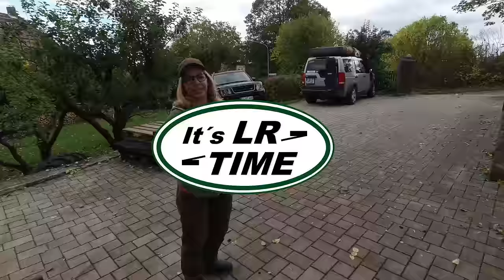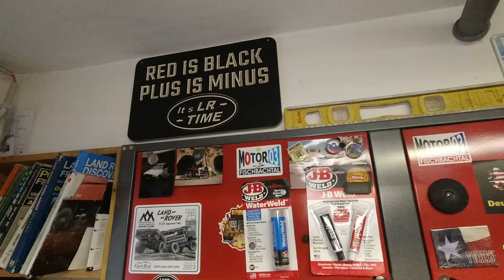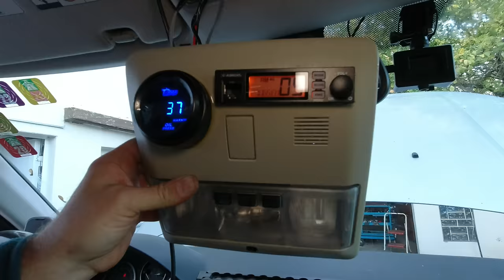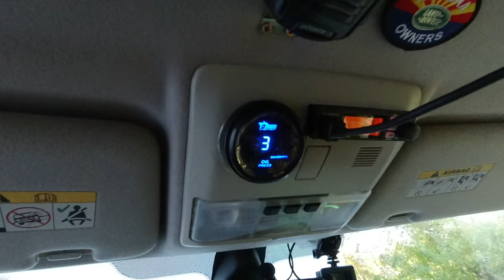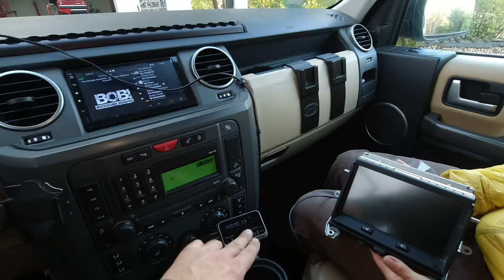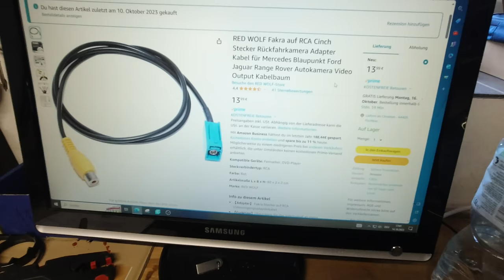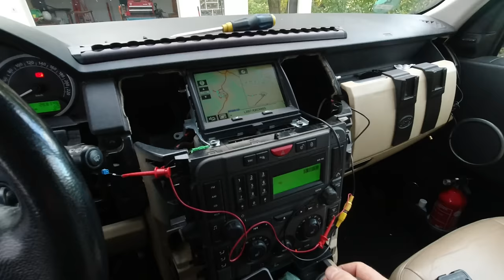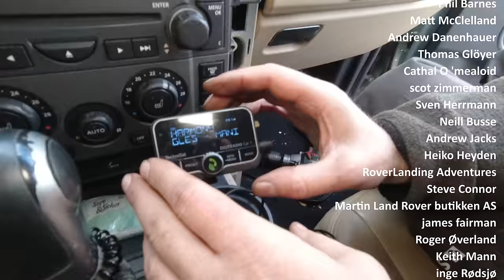Maintenance after Engine Rebuild - Chips in Oil ? / S4-Ep48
In this episode, we carry out the first maintenance and repairs after our major engine rebuild and full restoration of our Land Rover Discovery 3 2.7L TDV6 and after a 2000 km shake down run through the western alps.  Hopefully we do not find and bearing debris in the oil.  We also do a conversion on the Land Rover head unit, install a DAB+ radio, fix the parking brake and other small things which we discovered during our shake down run.  We hope you enjoy the video.

We are not liable for any harm you do to your car, your engine, your surroundings or yourself. Use the information given in this video at your own risk.

Vera & Christian